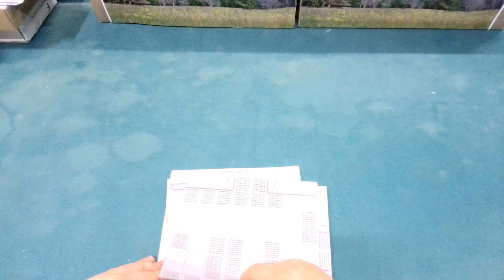Star Trek Narrative rpg session 1